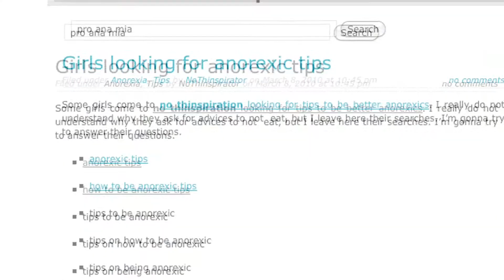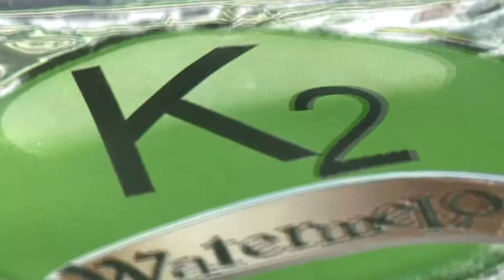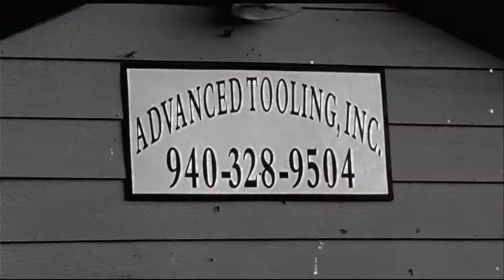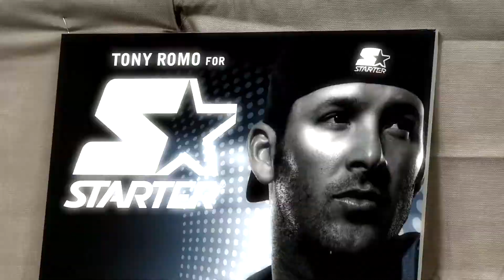News Editing Opens.mp4